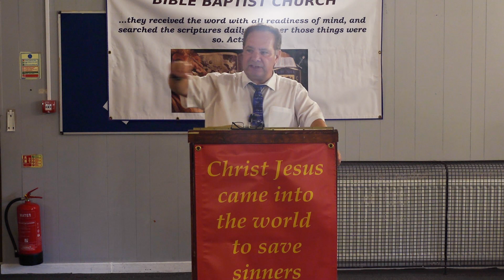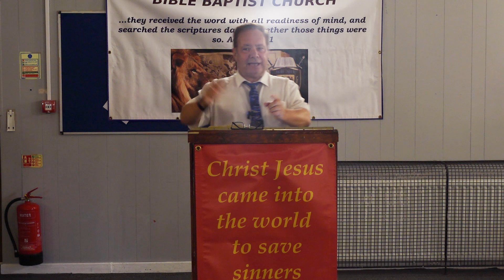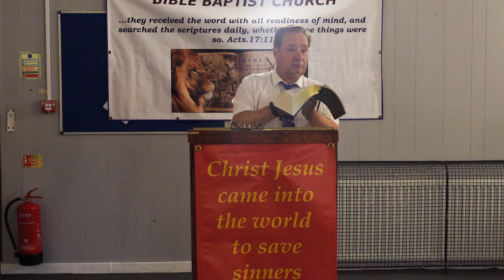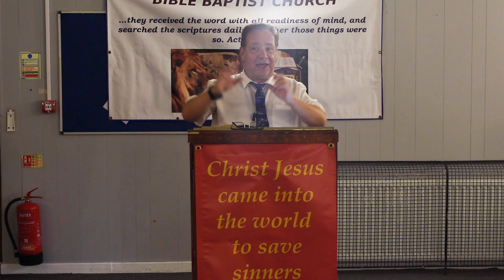Knowing God and His great feet and what we can learn at His feet.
Mary sat at the feet of Jesus and learned what was important in life, we too need to sit at the feet of Jesus and learn this truth.